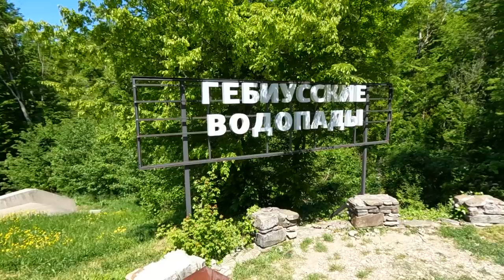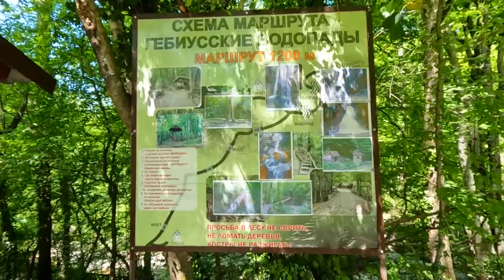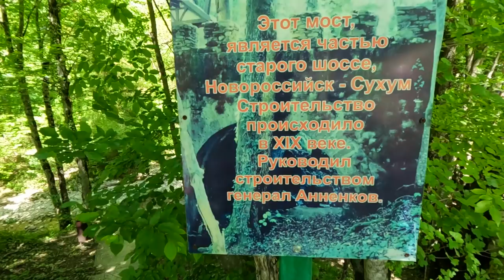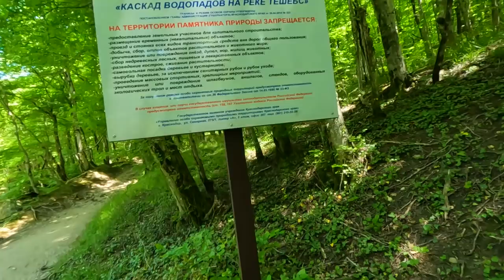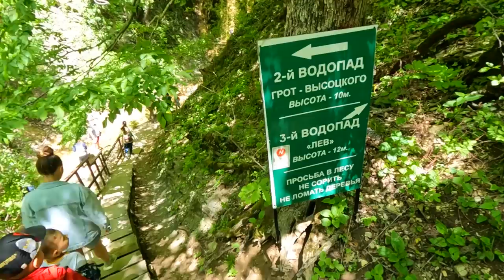Туристы АТАКУЮТ водопады Геленджика Я ТАКОГО ЕЩЕ НЕ ВИДЕЛ. Гебиусские водопады ЧТО ОНИ СКРЫВАЮТ?!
Отправляемся в шикарное место. Мы даже не ожидали что так будет.